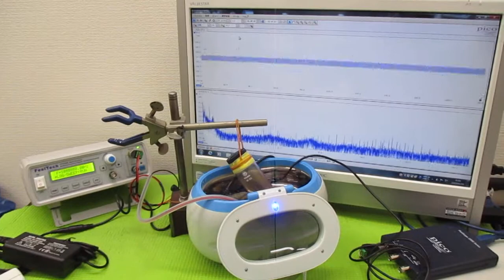オリジナル製品：超音波発振プローブを利用した超音波制御技術 ultrasonic-labo